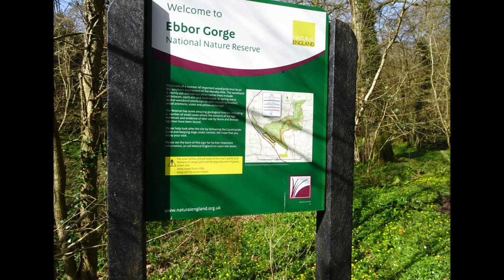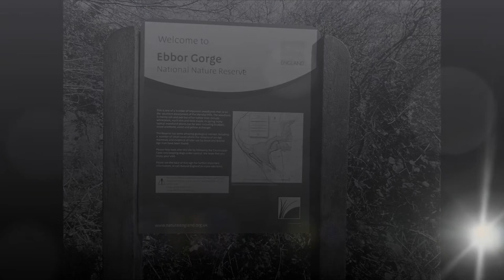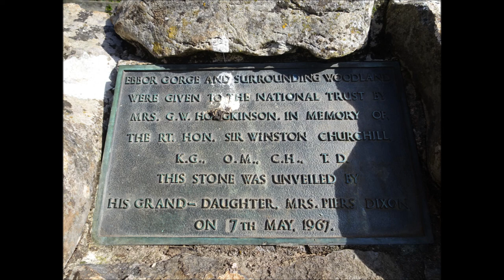Wells to Cheddar walk, Part 2, 'Thru Ebbor Gorge' by Sheila, March 25th 2017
After walking through Wookey Hole I come to a small cottage with the sign for Wookey Hole outside and tubs of flowers where the West Mendip Way enters thru a gate---I follow a very muddy track until I reach a wooden stile and an Ebbor Gorge Information Board---the video starts from this point  and further on I come across the path followed a week earlier on a different walk where I had descended down thru the Ebbor Gorge stream. On this part of the walk I am heading for the  resting area  overlooking the Gorge and with magnificent views of the Somerset Countryside.Some of the Gorge here was once owned by Sir Winston Churchill and there is a small monument and plaque dedicated by his daughter.